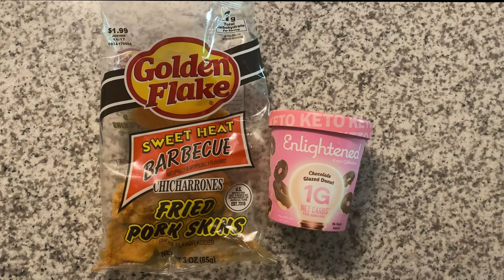I Tried Chloe Ting's NEW 25 Day Hourglass Challenge 2020 | Before and After Results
Here is Chloe Ting's new 25 day hourglass challenge that she put out in 2020. I will also be showing y'all what I ate during the first week of the challenge! I hope you enjoy this video and going through this process with me!

PRODUCTS USED:
RESISTANCE BANDS
MEASURING TAPE

CAMERA SETUP:
PHONE HOLDER

PRODUCTS SHOWN IN VIDEO:
FLOATING SHELVES
PLANT STAND

Be on your guard; stand firm in the faith; be courageous; be strong.
1 CORINTHIANS 16 : 13